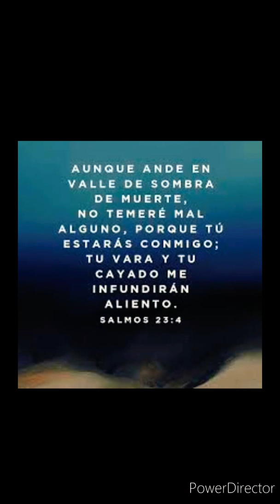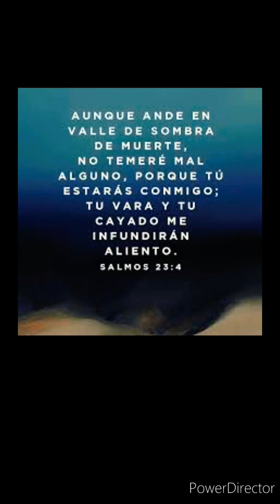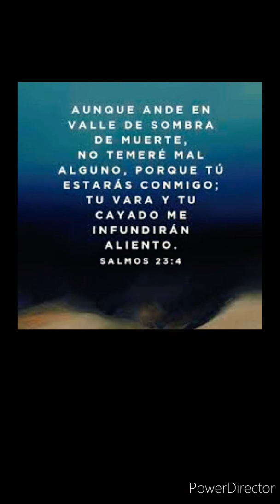Tinieblas Tenebrosas - Elías Macia